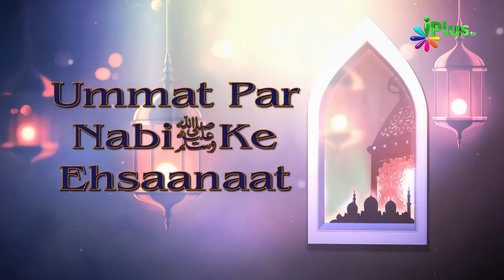Ummat Par Nabi saw Ke Ehsaanaat Ep 26 By Shaikh Abdut Tawwab - iPlus TV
Unity aur ittehad par zor dena aur is ki taleem dena Nabi sallallahu alaihi wasallam ka ummat e muslima par bada ehsan hai. Namaz , Roza , Hajj , Zakat aur sabhi islami ibaadaat me kis tarah se ittehad ka paigham paya jata hai. Ye saari baatein aap is video me bahot hi achhe andaaz me dekhenge.
Allah ke nabi ki pyaari pyaari baaton ki roshni me suniye poora lecture.